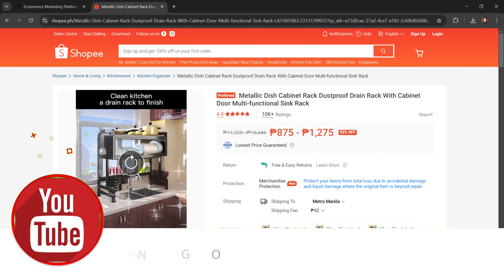Metallic Dish Cabinet Rack Dustproof Drain Rack With Cabinet Door Multi-functional Sink Rack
👍About Alibaba International
Launched in 1999, Alibaba International is the leading platform for global wholesale trade. We serve millions of buyers and suppliers around the world.

👍One-Stop Sourcing
Alibaba International brings you hundreds of millions of products in over 40 different major categories, including consumer electronics, machinery and apparel.

mcoy tv
Vehicle Accessories
Fabrication Services
Medical devices & Supplies
Food & Beverage
Health Care
Gifts & Crafts
Home & Garden
Construction & Real Estate
Lights & Lighting
Furniture
Pet Supplies
Industrial Machinery
Vehicles & Transportation
Commercial Service Equipment
Renewable Energy
Tools & Hardware
Material Handling
Power Transmission
Electrical Equipment & Supplies
Construction & Building Machinery
Food & Beverage
Sports & Entertainment
Health Care